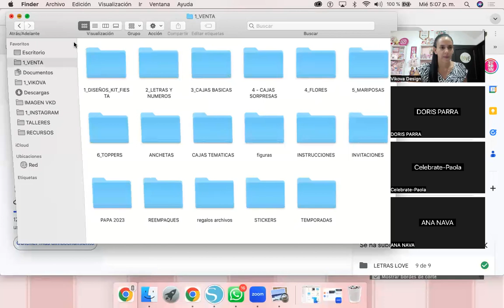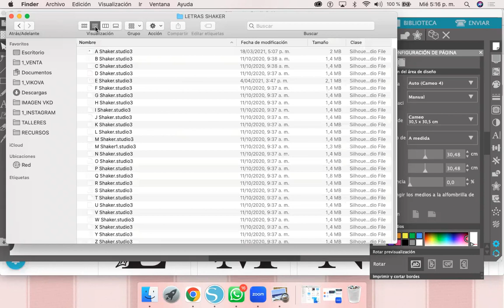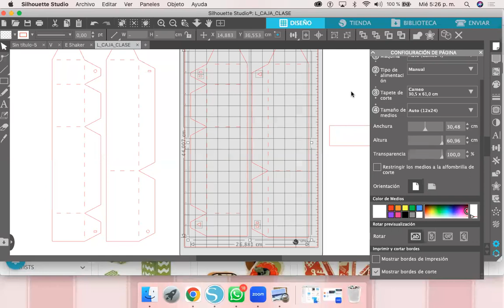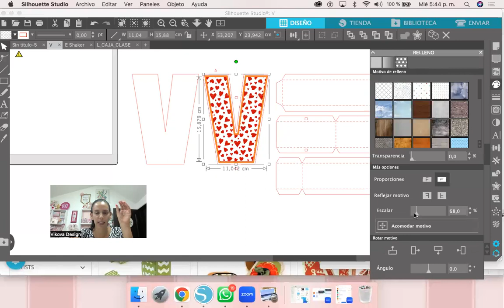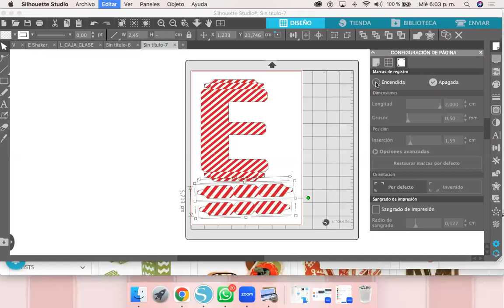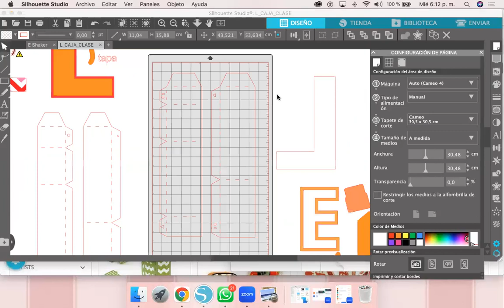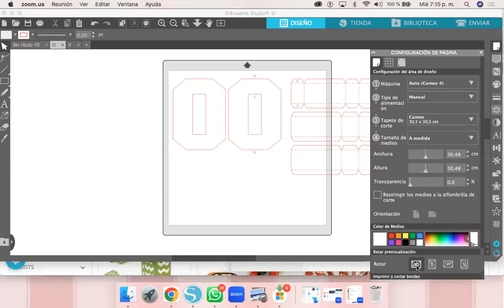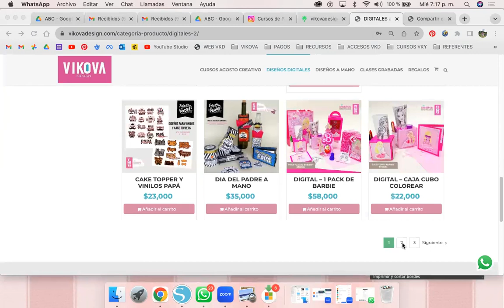COMO ARMAR LETRAS 3D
Hola como estas? te invito a ver este video hasta el final para que aprendas a personalizar en el programa de silhouette studio y armar unas letras 3d...

El paquete digital de letras 3D lo puedes encontrar en el siguiente enlace:

El paquete de letras incluye ABC en 3D, SHAKER, CAJAS LETRAS y NUMEROS

Aprovechalo al máximo para que complementes tus decoraciones ...